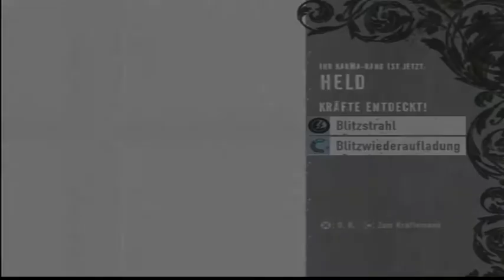Let's Play Infamous 2 Part 28 - Der Klopende Krankenwagen und Cole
Wir haben uns mal für die Gute Seite entscheiden, was sicherlich vielen Klar war aber was soll's. Die Aufgabe ist das wir den Krankenwagen zu den Rebellen zubringen, damit diese uns Helfen können und sich stärken können.